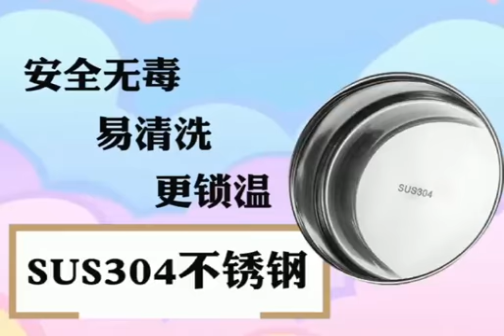🌸浩洋日式保温提锅🌸